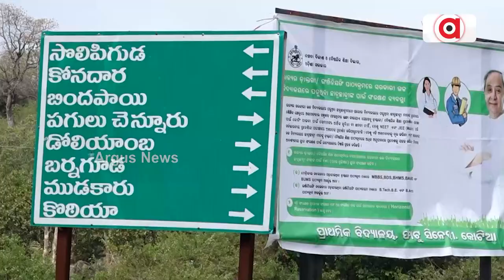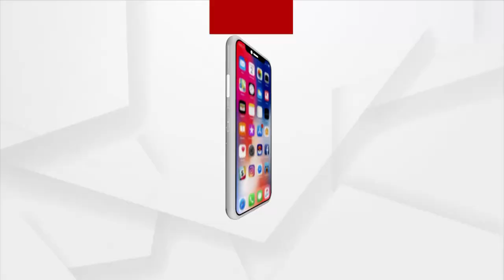Andhra Official Gives Bluff Statement After Hearing 'Andhra Go Back' Slogan In Kotia Border